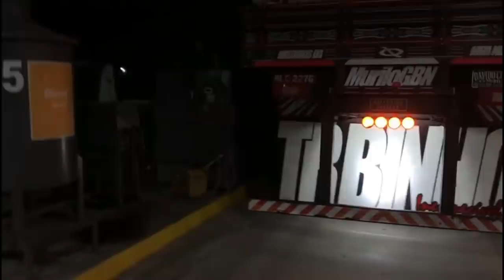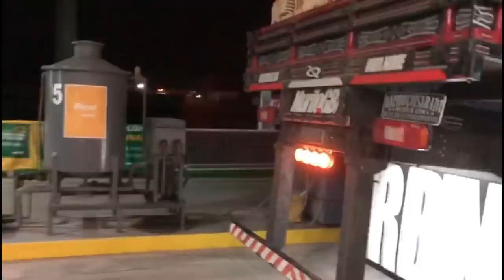QUASE ENRROSCOU NO POSTO!